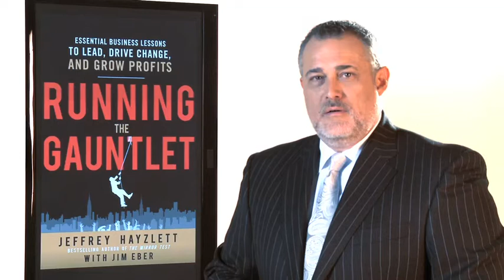Chapter 27 - Make Customer Service Part of Your DNA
Speed means nothing if your customers only get annoyed faster. Don't just say customer service is a priority - make it one.

Speed is good, but FAST is better. What are you examples of great customerservice? Share photos too!